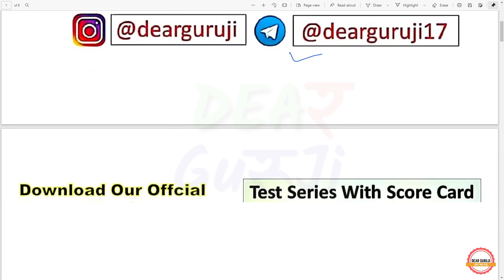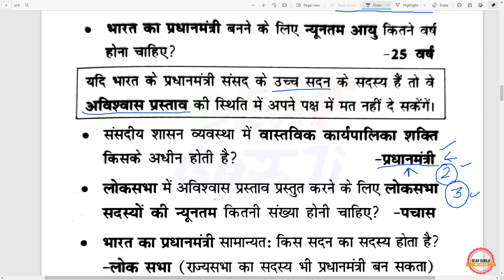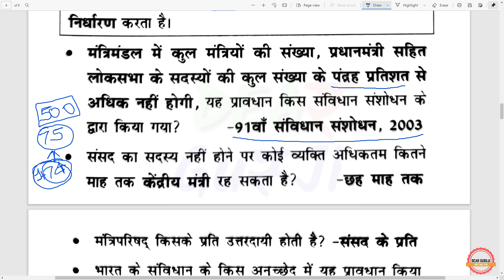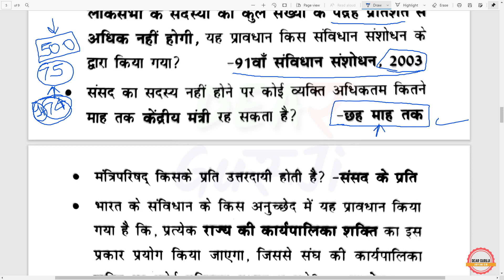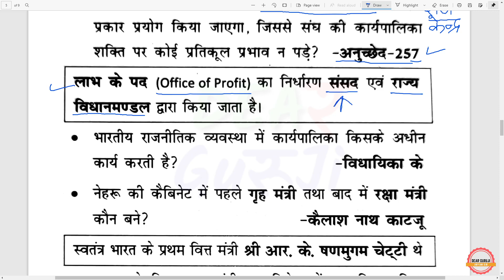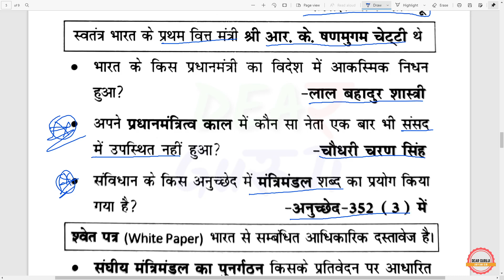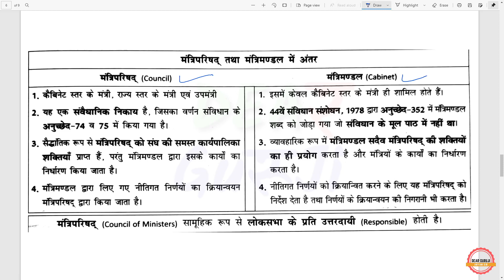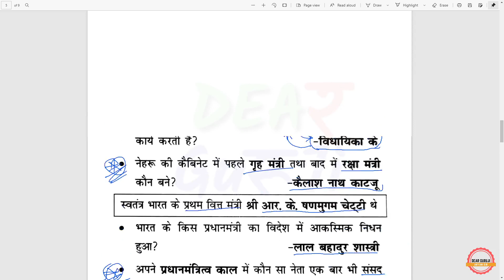भारतीय संविधान / Indian Polity Part 9 - Lucent का निचोड़ // Bed Entrance Exam // All one day exam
Hindi Test
Reaasoning test
Gk test
math test

1st December- Link-UPSSSC / UPPSC Preparation Through MCQ Class 1

2nd December- Link-UPSSSC PET/ लेखपाल / जेलवार्डर Hindi Set 2